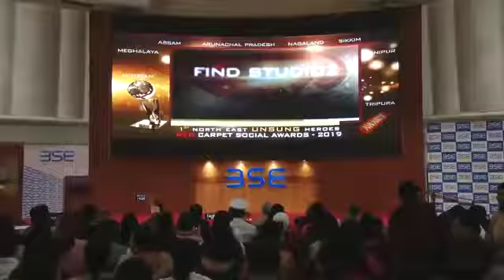founder of Northeast unsung heroes Governor Maharashtra